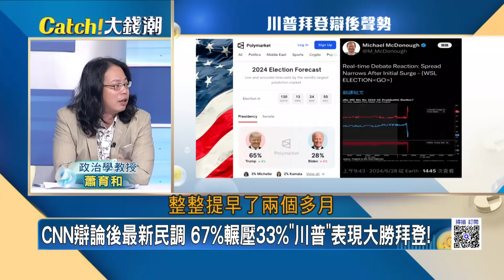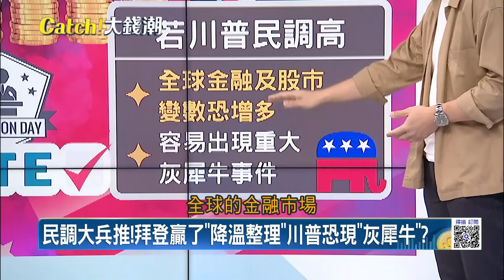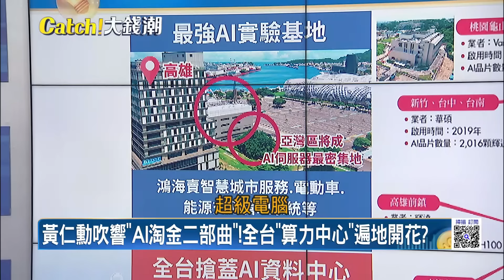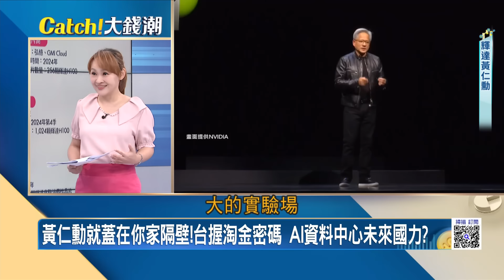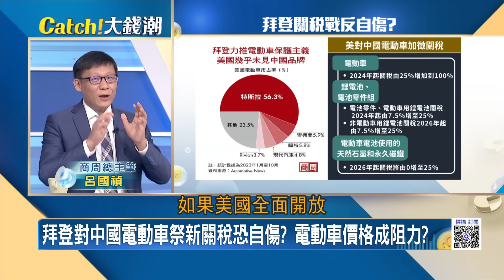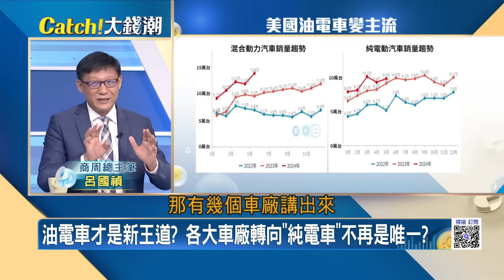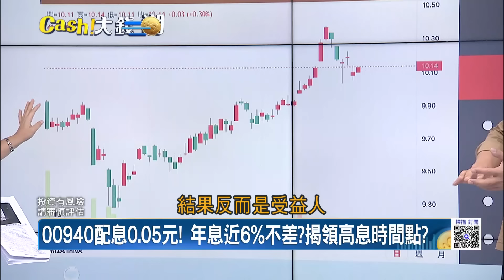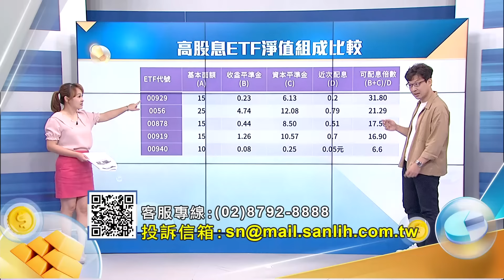川普vs.拜登牽動全球股市?台矽盾升級變大算力AI島? 劉揚偉兼夏普會長拚轉型?高息ETF配息戰開打?｜王志郁 主持｜【Catch大錢潮】20240628｜三立iNEWS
全球火藥庫最關鍵選戰!川拜交鋒"誰讓世界更混亂"?
2024美國大選前哨戰!"川普交易再現"全球恐懼或貪婪?
中美AI戰白熱化!台灣升級"大算力AI島"下個淘金密碼!
6兆帝國主帥兼任"夏普"會長!劉揚偉急救"鴻海拖油瓶"!
馬斯克錯了"豐田章男"是對的?美"油電車"打趴電動車
越野小尖兵!微型皮卡大戰"福斯太魯閣"對決福特現代!
高息ETF"配息戰"!熱門ETF貼息價甜"存股族"上車時機?